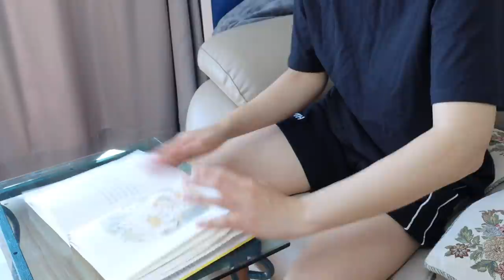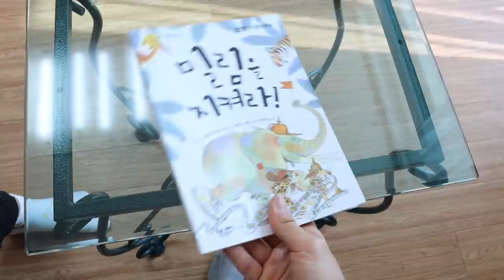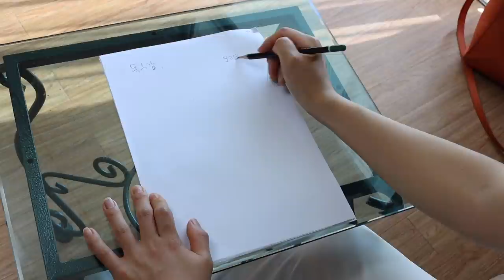속독의 신-믿을 수 없는 속도 [오마이비키]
엄청나게 빨리 읽는다. 말이 돼?
눈으로 보고도 믿기지 않는 속도
과연 육학년 정말 책을 읽고 있는 걸까요?

ES_Little Bumble Bee - Leimoti
ES_It's Not Me - Arthur Benson
ES_Dingle Dangle - Jerry Lacey
ES_Thieving Thimbles - Lennon Hutton
ES_Pick Your Numbers - Claude Signet
ES_Hangover Weekend - Stationary Sign
ES_Brand New (Helium) (Instrumental Version) - Lvly